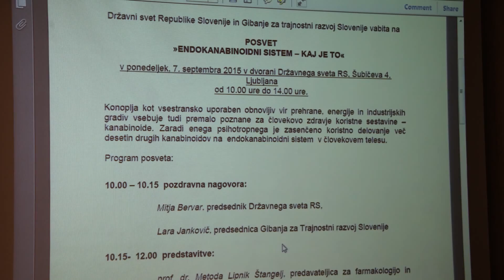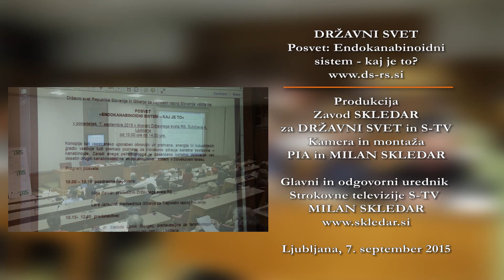Endokanabinoidni sistem - uvodna nagovora Mitje Bervarja in Lare Jankovič (S-TV)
Posvet v Državnem svetu, ponedeljek, 7.september 2015

Konoplja kot vsestransko uporaben obnovljiv vir prehrane, energije in industrijskih gradiv vsebuje tudi premalo poznane za človekovo zdravje koristne sestavine – kanabinoide. Zaradi enega psihotropnega je zasenčeno koristno delovanje več desetin drugih kanabinoidov na endokanabinoidni sistem v človekovem telesu. Zato sta Državni svet republike Slovenije in Gibanje za trajnostni razvoj Slovenije v ponedeljek, 7. septebra 2015 pripravila posvet z naslovom Endokanabinoidni sistem - kaj je to.

Udeležence posveta je nagovoril tudi predsednik Državnega sveta Mitja Bervar, ki je med drugim poudaril, da so kanabinoidi v marsičem lahko koristni za človekovo zdravje. Zato se zastavlja vprašanje, v kolikšni meri negativna klasifikacija konoplje povzroča morda tudi zdravstveno škodo in krši človekove pravice, zlasti z vidika pravice do samozdravljenja.
Navzoče je pozdravila tudi predsednica Gibanja za trajnostni razvoj TRS, Lara Jankovič.

Kamera in montaža ter fotografije: Pia in Milan Skledar
Več sorodnih vsebin na spletnih straneh Državnega sveta in Skledar.si ter na strokovni televiziji S-TV Skledar, ki oddaja v omrežjih T-2 in Siol-Telekom.